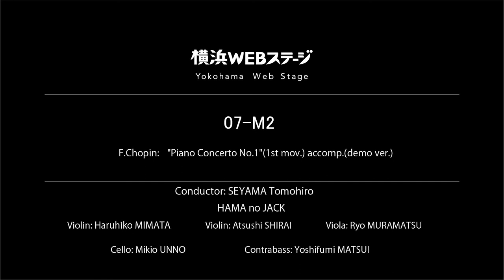ショパン：《ピアノ協奏曲第1番》ハマのJACK_伴奏※参考ソロ有 F.Chopin:"Piano Concerto No. 1" HAMA no JACK｜Yokohama Web Stage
コンチェルトの伴奏部分のみを収録したコンテンツです。
好きな時に好きな場所で共演を楽しめます。
※この動画は、 のデモ演奏です。

【07-M2】
瀬山智博（指揮）
ハマのJACK
 三又治彦（ヴァイオリン）
 白井篤（ヴァイオリン）
 村松龍（ヴィオラ）
 海野幹雄（チェロ）
 松井理史（コントラバス）

F.ショパン：ピアノ協奏曲第1番 ホ短調 Op.11より
 第1楽章 Allegro maestoso　※伴奏のみ／参考ソロあり
撮影機材：4Kカメラ

Tomohiro SEYAMA, Conductor
HAMA no JACK
 Haruhiko MIMATA, Violin
 Atsushi SHIRAI, Violin
 Ryo MURAMATSU, Viola
 Mikio UNNO, Cello
 Yoshihumi MATSUI, Contrabass

F.Chopin: Piano Concerto No. 1 in E Minor, Op. 11
Ⅰ  Allegro maestoso ※Accomp.(demo ver.)

バーチャル版芸術フェスティバル事業

主催：横浜みなとみらいホール（横浜市芸術文化振興財団）
共催：横浜市、横浜アーツフェスティバル実行委員会